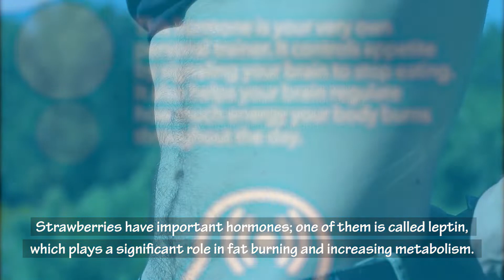Benefits Of Eating Strawberries For Weight Loss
In this video you're going to learn how strawberries can help you lose weight, benefits of strawberries for weight loss, belly fat burning properties of strawberries, and some nutritional facts of strawberries which helps you maintain overall good health.

Strawberries are soft, sweet flowering plants that contain bright red berries, which are the first fruit that ripe in spring. Strawberries have important hormones; one of them is called leptin, which plays a significant role in fat burning and increasing metabolism. Strawberries are rich in Vitamin-C, potassium, fiber, and particularly high levels of antioxidants known as polyphenols. Consuming 100 grams of strawberries serves you with 33 calories, 0.3 grams of total fat, 8 grams of carbohydrates, and 0.7 grams of protein. Strawberries prevent inflammatory disease such as IBD, and also protect your heart, increase good cholesterol (HDL), lower your blood pressure, and guard against cancer.